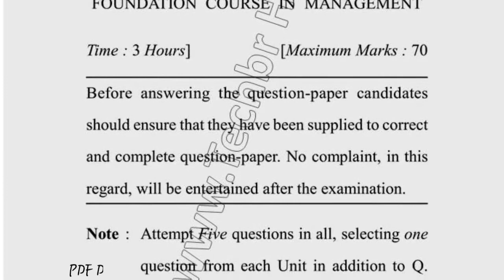BHM 2nd Sem Reappear Foundation Course in Management Paper